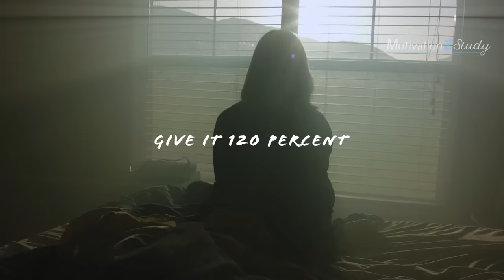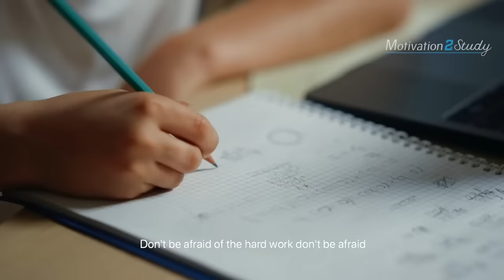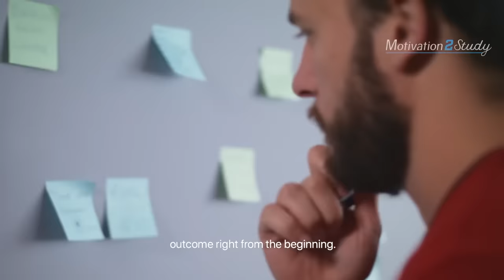Win The Morning, WIN THE DAY! Listen Every Day! MORNING MOTIVATION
Win the Morning, Win the Day! This new motivational speech compilation was created with our best motivational videos in the last few months to help inspire you to reach your goals and succeed in your studies!

►Videos Used:

New intro by M2S

Audiojungle